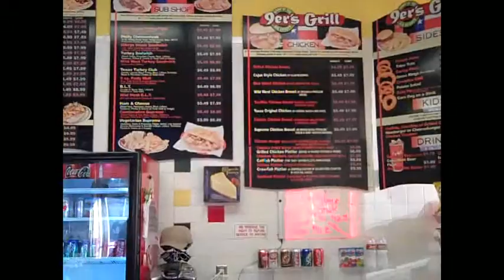The McBrothers Episode 7